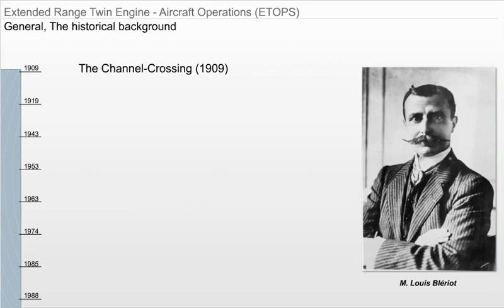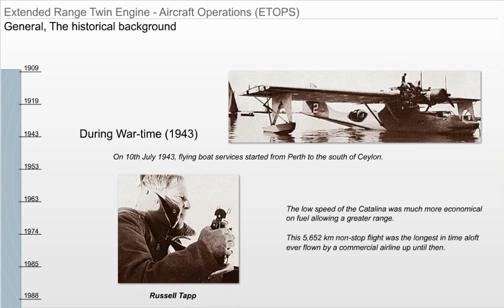ETOPS Training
This video is part of infoWERK’s ETOPS e-learning course.
In commercial air transport operations, two-engine aeroplanes can only be operated beyond the appropriate threshold distance if the operator has been granted an ETOPS operational approval by the competent authority. The ETOPS Training covers the following topics:
The full training includes an overview of the history of ETOPS, ETOPS regulations, definitions, approved One-Engine-Inoperative Cruise Speed, ETOPS Type Design Approval, maximum approved diversion times and time-limited systems capability, ETOPS Operations Approval, ETOPS requirements for aerodromes including en-route alternates, ETOPS Area and Routes, ETOPS Fuel requirements, Critical Fuel, minimum Equipment List, Communication and Navigation requirements

The present video outlines the historical background:  Channel Crossing in 1909, Atlantic Crossing in 1919 and the flight (5.652 kilometer) in 1943, the longest non-stop flight until then .